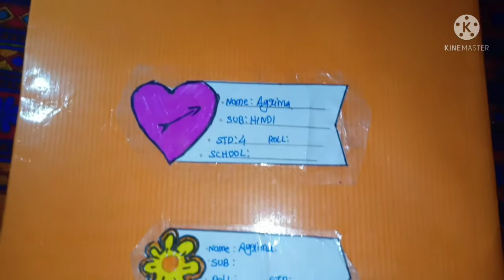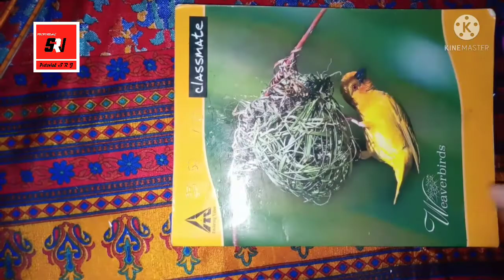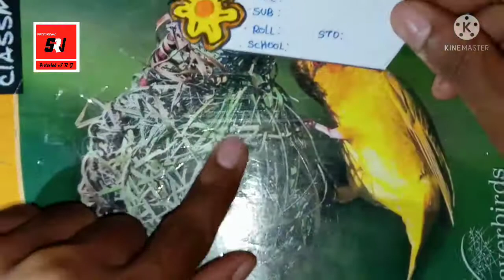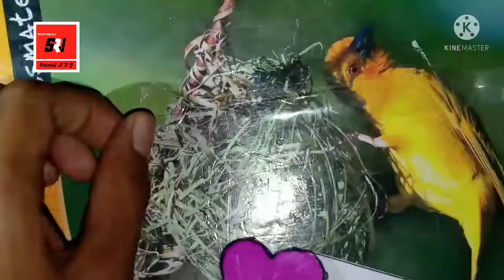Name slip ഉണ്ടാക്കാം easy ആയി / diy name slips in Malayalam / Home made NAME Slip / craft /Malayalam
Name slip ഉണ്ടാക്കാം easy ആയി / diy name slips in Malayalam / easy craft Malayalam / S R J